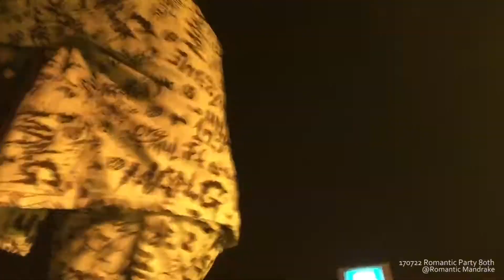170722 로맨틱펀치 화성에서 만나요(Life on) @Romantic Party 80th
로맨틱펀치(Romantic Punch) RomanticParty 80th
화성에서만나요(Life on)

Shine a la la la la la light

화성에서 만나요
보라비가 내리는 곳
화성에서 만나요
멜로디가 내리는 곳  🎵

🎬 퍼가실땐 출처 꼭 부탁드립니다! 불펌✘
✌ 동영상 부분중 문제되는 부분있으면 댓글주세요~!!!
✌ 1080p 감상을 추천드립니다!
📝 고화질 재생이 안되시면 크롬이나 파이어폭스를 이용하시거나 인터넷옵션에서 쿠키제거✘를 하시면 도움이 됩니다!!!

ⓒYoungOk TV
Romantic Mandrake★彡